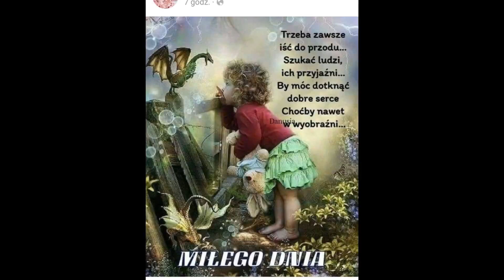Dla Ciebie grazyna jankowska